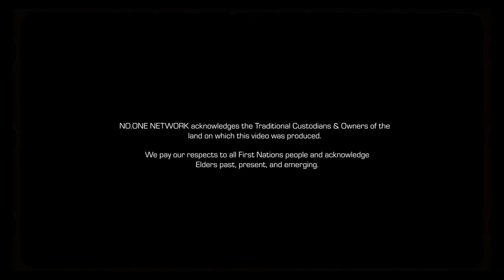Siala - Bleeding / Focus (Interlude) (Lyric Video)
Lyrics:
Cold-blooded murder stain
Bleach on my mind
Wait to leave your life, and
Breathe all mine
Find the timeTo walk in light
Sublime energyA sick tendencySeek a remedySpeak directly
To me

Cos darlingYou drown in puddles
And try take me under
Try take me under, yeah
DarlingIt’s cold outside, you need sheets for your comfort
Sheets for your comfort, yeah

Come if you want itGo get it, you need itI’m lost and I’m helplessI’m begging, I’m bleeding away
Bleeding away
Come if you need itGo get it, you need itI’m lost and I’m helplessI’m begging, I’m bleeding away
Bleeding away
I’m bleeding
I’m bleeding
I’m bleeding
I’m bleeding
I’m bleeding
I’m bleeding
(I need it, I need it, I need it)

Frozen in my mindStiletto silhouettesA portion of my timeGot me spending way my nights
Hittin’ up my line
On my hips and up my spine
You got that good feelingFeeling I could get you in the mood
On the moon how we floatIt’s incredibleTake a token of my loveLike a edible
Put that pussy on a pedestal
With these fucking chemicals

Make you feel a way
You feel a way, you peel
And it’s killing me
Overthink can killIn a galaxyFar away from real
Make you feel a wayI know you like that shit
But youFocus
Baby just focus on me
Focus
Baby just focus
Focus

Music video by Siala performing Bleeding / Focus (Interlude) (Lyric Video).